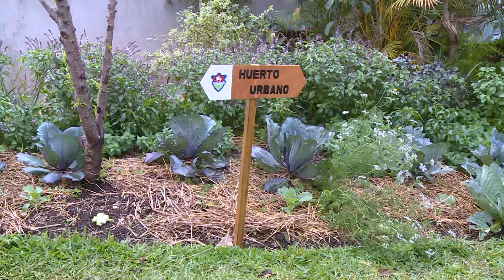Huertos urbanos dan frutos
Conozca el avance del proyecto de huertos urbanos, iniciativa de Dominique de Quiñónez, esposa del Alcalde, que promueve el cultivo de hortalizas y frutos en el hogar, alimentos que favorecen la nutrición saludable para las familias en la ciudad.